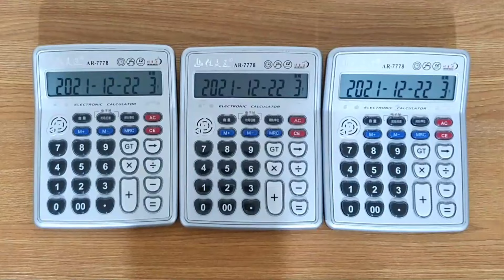로쿠데나시 (ロクデナシ) - 그저 목소리 하나 (ただ声一つ) 계산기 커버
로쿠데나시 - 그저 목소리 하나 (계산기 커버)
ロクデナシ「ただ声一つ」電卓演奏
Rokudenashi - One Voice (Calculator Cover)